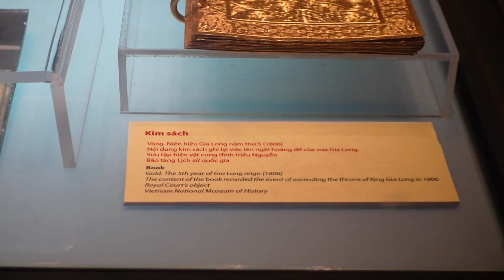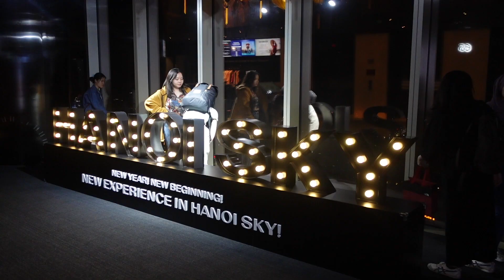Vietnam 2023 (Sapa, Hanoi).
Our grad trip that happened 3 years too late.